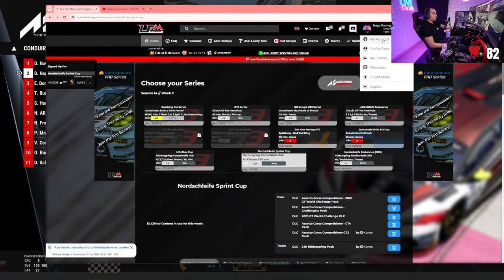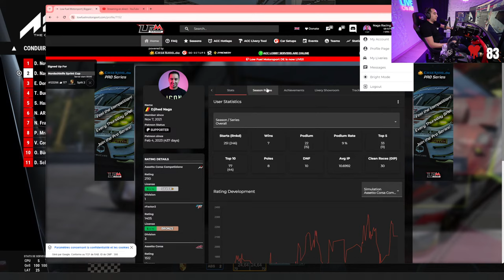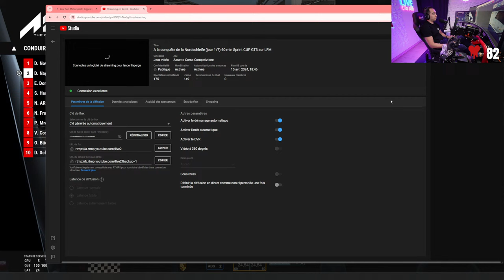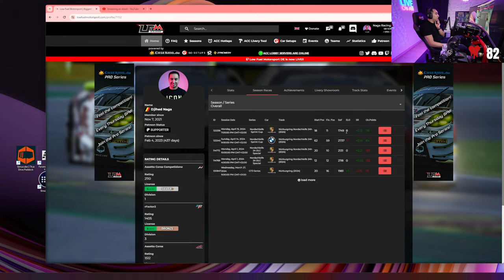A la conquête de la Nordschleife (jour 1/7) 60 min Sprint CUP GT3 sur LFM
Soutenir ce challenge en stream (message qui s'affiche)

Je te propose de suivre mon challenge d'une semaine pour conquérir la Nordschleife (à mon humble petit niveau). Passant par des courses compétitives, à des courses avec les abonnés jusqu'à me faire coacher en live !

Voici le programme sujet à modification
Tous les jours à 18H45 :

Jour 1 - Lundi : LFM 60 MIN SPRINT CUP en GT3
Jour 2 - Mardi : On roule ensemble sur la Nord (course avec vous sur mon serveur)
Jour 3 - Mercredi : je me fais coacher par RED1
Jour 4 - Jeudi : LFM 60 MIN SPRINT CUP en GT3
Jour 5 - Vendredi : Je me fais coacher par un Alien (à confirmer)
Jour 6 - Samedi : On roule ensemble sur la Nord (course avec vous sur mon serveur)
Jour 7 - Dimanche : LFM 60 MIN SPRINT CUP en GT3

Me soutenir en stream (message qui s'affiche)

✅ Accès à mes vidéos guide sur circuits, tuto pilotage (plus le fait que ton nom soit en couleur, que tu puisses utiliser des emojis spéciaux) :

✅ Si tu veux acheter du matos SIM RACING & Setup (certains ont des réductions exclusives!) :

► Achète des SETUPS pour ACC pas des vrais pilotes IRL Coach Dave Academy

✅ Tous les produits que je recommande sur AMAZON pour le SIM RACING :

✅ Des produits AMAZON SIM RACING à ne pas rater :
► Casque Oculus QUEST 2
► Sangle du QUEST 2 avec batterie intégrée
► Le coussin de dos pour ton siège SIM RACING
► Ma caméra (streaming, vlog & autre) SONY ZVE 10
► Mon CASQUE micro Logitech G733
► Mes chaussures SIM RACING (chaussons)
► Mes GANTS sparco
► Mon levier de vitesse SHIFTER, BOITE EN H